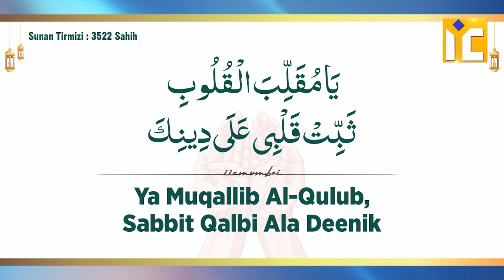Waseem Rizvi Ko Allah Ne Islam Se Hi Nikaal Diya | Shaikh Khalil Ur Rahman Sanabili